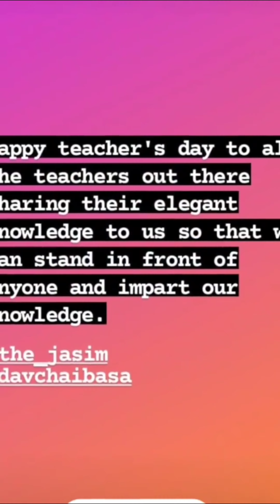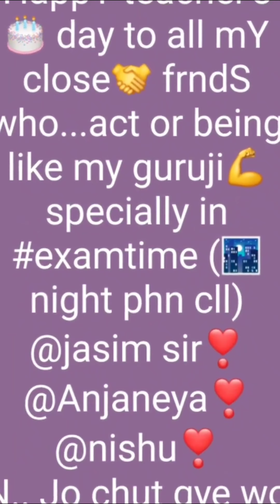Teacher's day Special #2020